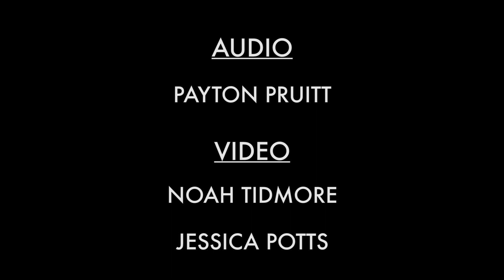Stephen Day - Hey Lady - Bro Show #9